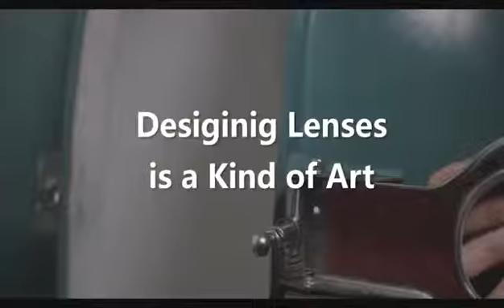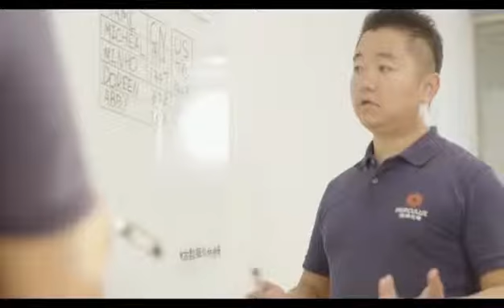HercuLux Optics HQ factory brief introduction